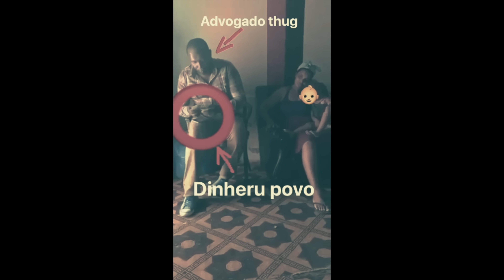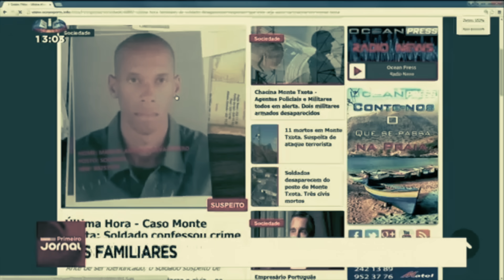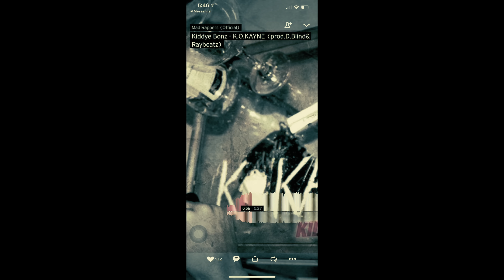1 Voz Riba Silencio - Wise Henrick ft Guetho El Capo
artist - Wise Henrick Feat Guetho El Capo
music Producer - Dj Olix (Olivio Maocha)
Beat by Veysigz
video Producer - Dj Olix (Olivio Maocha)

Em memória di tudu vitma di masacri di Monti txota i a injustisa na Cabu Verdi